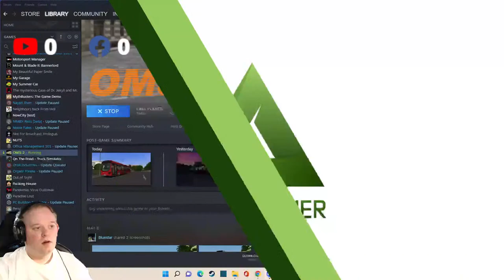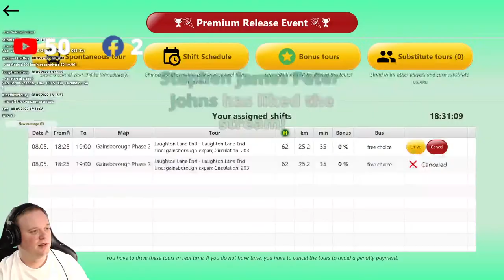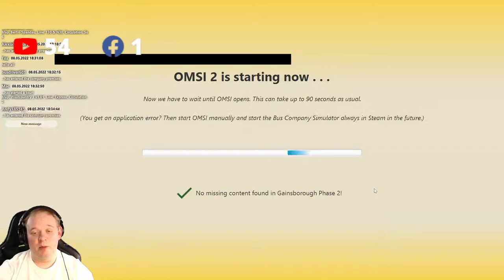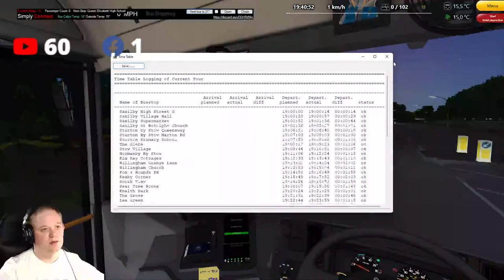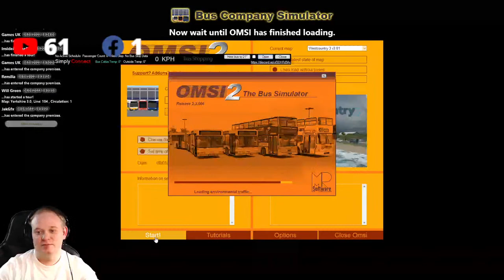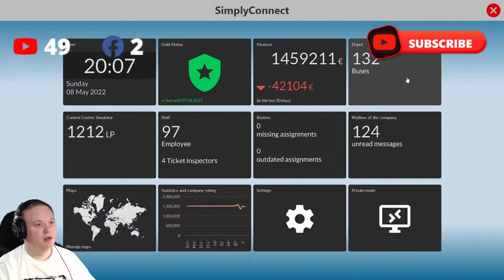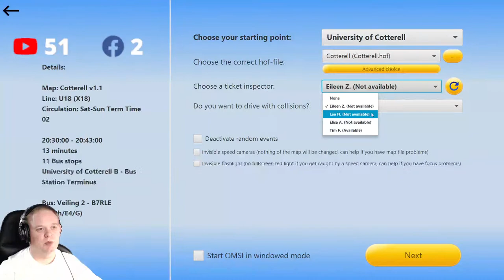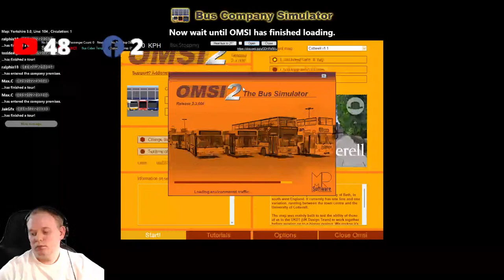OMSI2 - First Look At MasterSwitch Upcoming Veiling Bus Pack - B8RLE 18m - B7RLE Euro 4 DD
OMSI2 - First Look At MasterSwitch Upcoming Veiling Bus Pack - B8RLE 18m - 3 Falcon 12.1m - B7RLE
Big thanks to masterswitch studios for allowing us to check out there latest bus pack!

Storage --
2TB Main SSD
540 GB M2.e ssd
2TB Game Install Drive